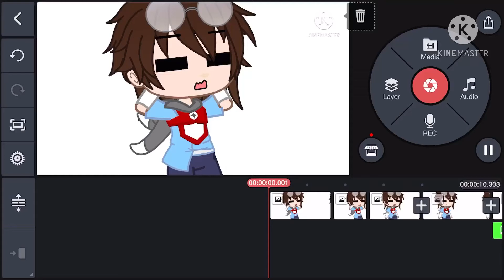:D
Welcome to the description! There’s nothing here- you can leave if you want

YOUTUBE PLS DONT COPYRIGHT ME

Audio goes to owners!!